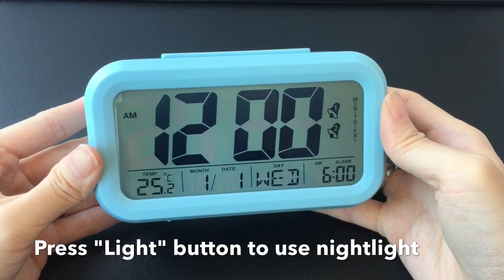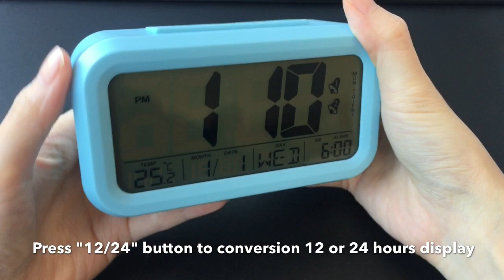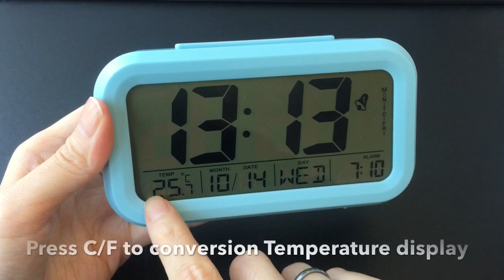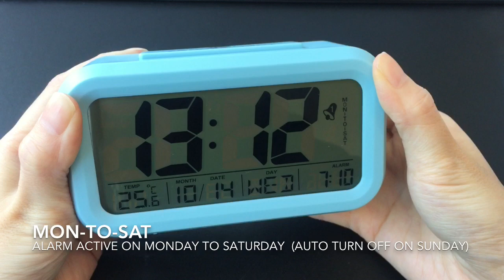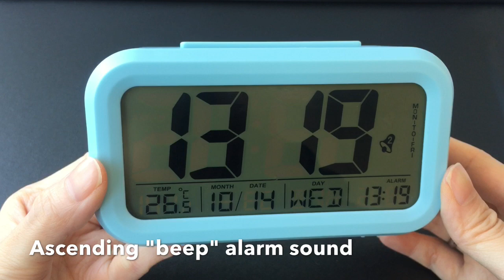JCC Dual Alarm Optional weekday alarm digital clock review - 9019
PURCHASE ON AMAZON US:

PURCHASE ON AMAZON UK:

- Dual Alarm for two separate awake time, clear Alarm 1 and Alarm 2 ON /OFF icon; Weekday and Everyday Alarm Mode--This digital alarm clock can be optional from MON-FRI, MON-SAT or Everyday, keeps you away from these tedious things such as turning on or off alarm clock every day.

- Compact size Simple design - Easy to Read : Jumbo LCD display with large Bold numbers ; Multi functions showing Time, Alarm time, Date, Day and Temperature

- Simple settings just slide and press; Convertible ℉ / ℃ , 12HR / 24HR with simple operation.

- Light-Sensor activated mode: Turn On Sensor, Sensor light automatically comes on when it's dark around. Sensor light is soft ( brightness is normal backlight 25%), making you sleep easily or see time from a distance hands free. It can also be closed. If bright back light needed, please press light button to use nightlight, which lasts 6 seconds.

- Four Steps crescendo alarm, Ascending "beeping" alarm for gentle wake; Snooze repeats every 8 minutes (Press "Light/Snooze" button)

Easy Read Display:
-This alarm clock features an oversized flat screen LCD display for easy viewing with day/date and temperature

Gentle ascending alarm:
-When alarm is activated, the clock sounds beep for 60 seconds in a crescendo

Snooze Function:
-Press snooze button, alarm will be reactivated 8 minutes later.
The snooze mode and alarm also may be deactivate.

Smart Sensor Night Light:
-This Smart light sensor clock contains the light to maintaining just enough display brightness to read the dial without being too bright to sleep. Turn on the senor, Sensor night light activated under all dark environment and keep lit.

Press Light button:
-Back light which lasts 6 seconds *not always lit*

Weekday and Everyday Alarm:
-Alarm can be optional from MON-FRI, MON-SAT or Everyday. Keeps you away from these tedious things such as turning on or off alarm clock every day.
Weekday Alarm will be automatically off at weekend, makes you enjoy your holiday

Dual Alarm:
-Dual alarms for two separate awake time. Great for Shift workers and Couple